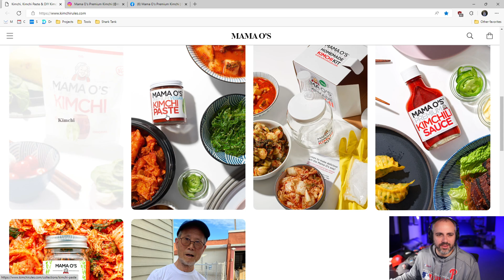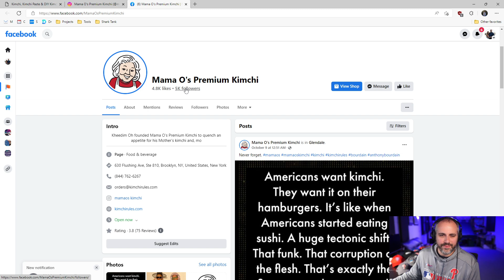"Use Rubber Gloves" | Mama O's Kimchi Shark Tank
Business Strategist, Joe Pardo reacts and gives his advice to the business Mama O's pitch from Shark Tank Season 14 Episode 3.

🎓Further your business education by joining us in the Super Business Community!